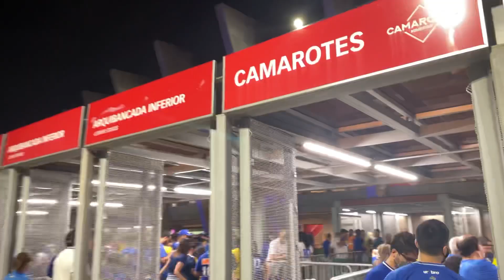VLOG #4 - CRUZEIRO 0 x 0 NÁUTICO NO MINEIRÃO. TORCIDA DANDO SHOW NA DESPEDIDA DO SÓBIS!